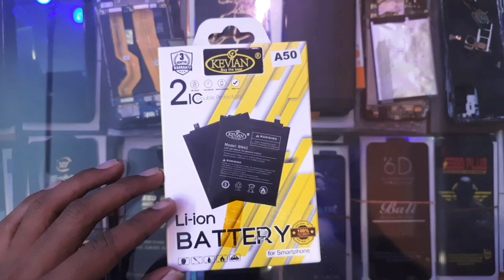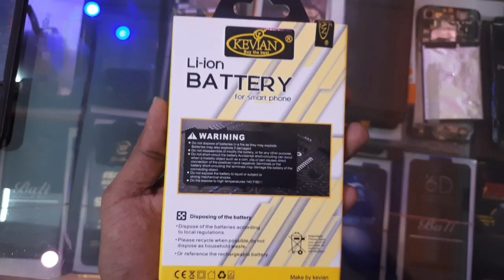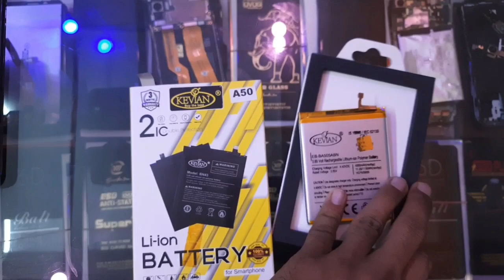Samsung Galaxy A50 Battery Unboxing in Tamil